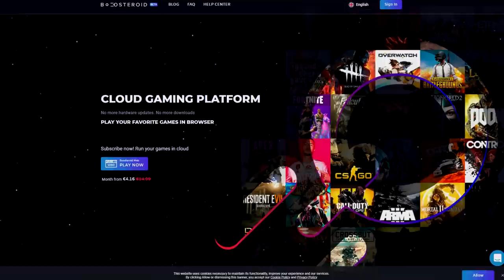SLOMIO SAM TASTATURU ZBOG MEGA BOX U BRAWL STARS *rip*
🙍‍♂️ POSTANI ČLAN JOŠ DANAS!
Pretplati se na kanal i postani dio Amigosa !